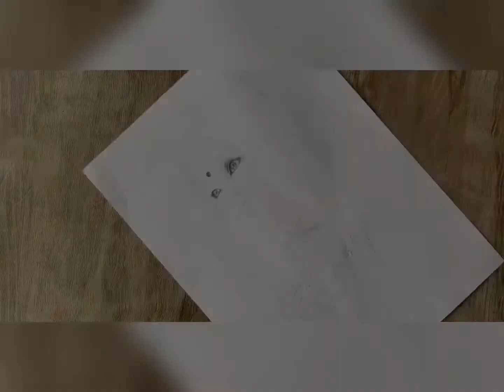How to shading a portrait Sketch of Ratris Khel Chale-Shevanta